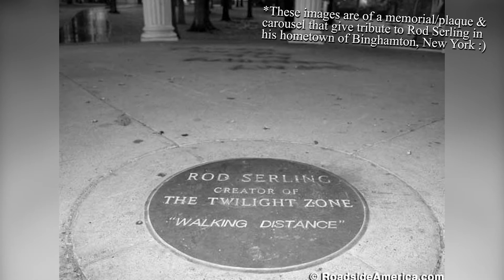Walking Distance - August In The Twilight Zone | Alex Carson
If you were ‘advertised’ the opportunity to be “Walking Distance” from your childhood, would that trip to memory lane be as nostalgic and bliss as it may sound? For Martin Sloan, a step back into the past was the break he needed from his present, but he would soon learn that moving forward into the future was the tried and true message that could only be granted in The Twilight Zone.

All through August of 2020, I'll be sharing my 30 favorite episodes, in no particular order, as part of my series, "August In The Twilight Zone". I'll be covering their synopses & twists, some background around the episodes themselves, and my own thoughts. In this nostalgia-induced episode, we're looking at the episode, "Walking Distance" (Season 1, Episode 5).

0:00 Monologue
0:30 Synopsis
1:31 Martin's Memory Lane
2:17 Rod Serling's Personal Anecdote
2:46 Ending Message
3:34 Bernard Herrmann
4:20 Wrap-Up

Sources:
"The Twilight Zone Companion: 3rd Edition" by Marc Scott Zicree, Pg. 37-40
"The Twilight Zone: Unlocking the Door to A Television Classic" by Martin Grams, Jr., Pg. 181-187

No. 2 Remembering Her & No. 6 In My Dreams by Esther Abrami